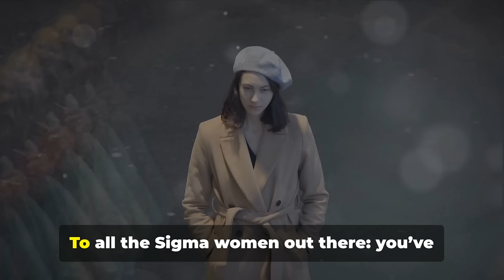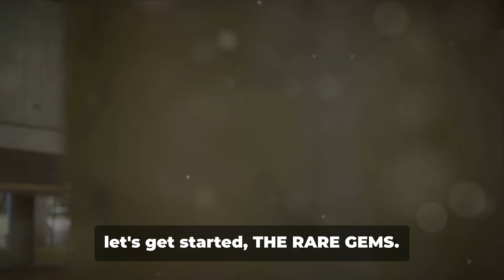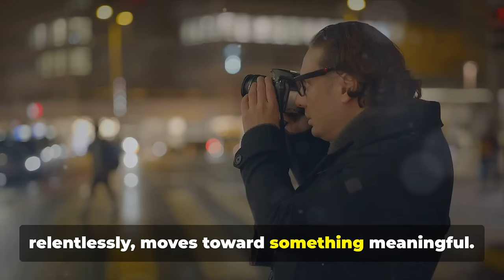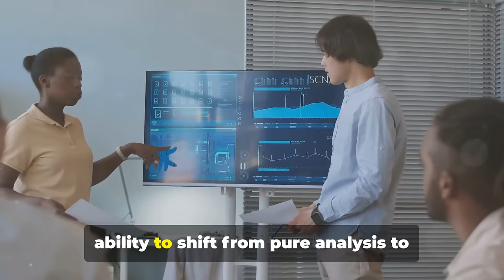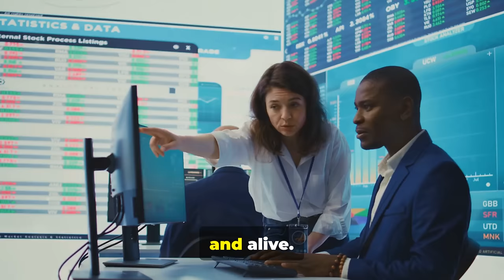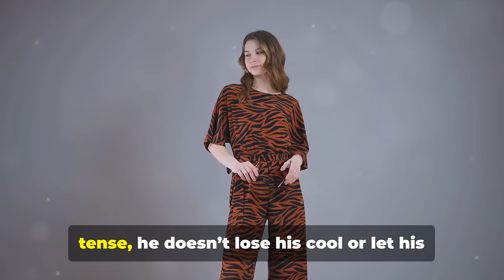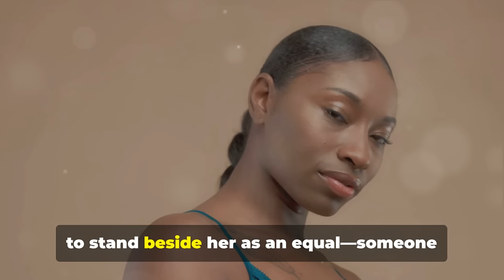The ONLY Man Sigma Women Will Fall For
In this video, we’re uncovering a mystery that fascinates many: the only type of man that a Sigma woman will truly fall for. Known for their independence, strength, and emotional resilience, Sigma women are unlike any other. They live by their own rules, value their freedom, and refuse to settle for anyone who doesn’t respect their unique way of life. But there is a certain type of man who can capture their attention and earn their trust—and it’s not who you might expect.

Sigma women don’t look for superficial charm, flashy displays, or over-the-top gestures. Instead, they’re drawn to a rare kind of man with depth, confidence, and a mindset that complements their fierce independence. In this video, we’ll explore what makes this man so exceptional, including:

: Why he’s secure enough to let a Sigma woman be her true self.

: How his empathy and understanding make him a rare find.

: Why he appreciates her freedom and doesn’t try to control her.

: What it takes to keep her mentally engaged and fascinated.

: Why his drive is inspiring without overpowering.
: How his strength is tempered with kindness and respect.
: Why honesty and openness are non-negotiable.
: The importance of staying true to his word.
: How he stands by her side without overshadowing her.

: Why his direction in life aligns perfectly with hers.

By the end of this video, you’ll know exactly what kind of man it takes to win the heart of a Sigma woman. It’s not about playing games or fitting a mold; it’s about being a rare, exceptional individual who meets her high standards in every way. If you’re curious to find out who this man is, or if you’re a Sigma woman yourself looking for that rare connection, this video is for you.